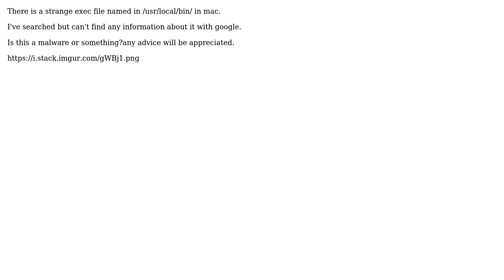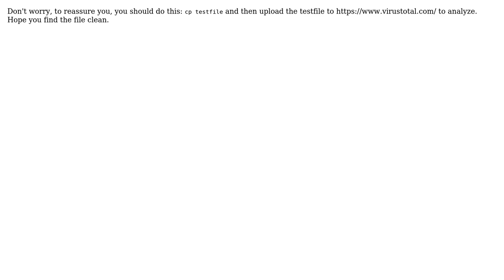strange exec file in local bin directory in mac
With thanks & praise to God, and with thanks to the many people who have made this project possible! You are responsible for your own actions.